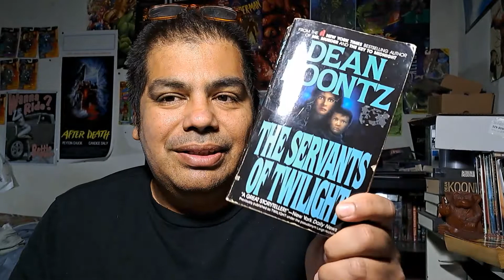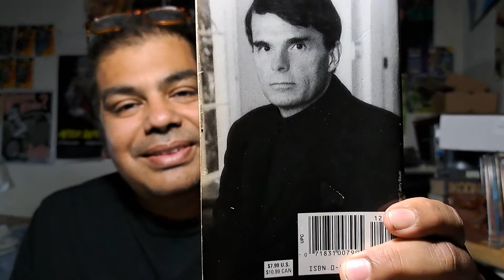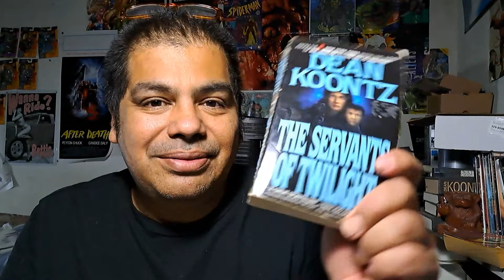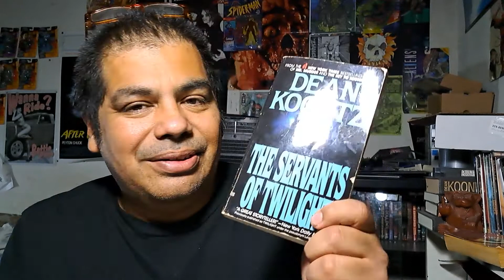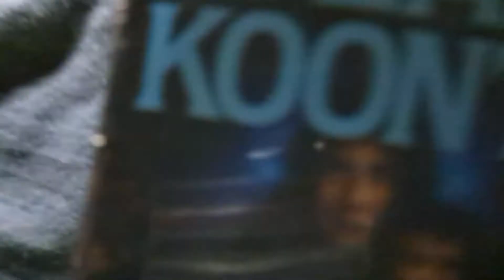Servants of Twilight by Dean R. Koontz book review